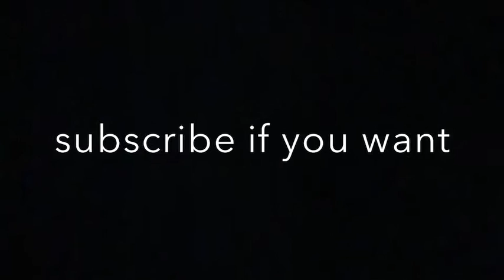Speed Paint - Cassie_Art1211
Hello! I painted a canvas with Artist Loft Acrylic paint. I spent about 3 hours on this and it's not my best work but I do like the end product. Watch to see what I created.